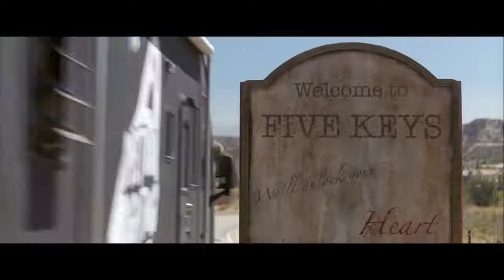Ruhlar Bölgəsi 4: Son açarı - Trailer (2018)